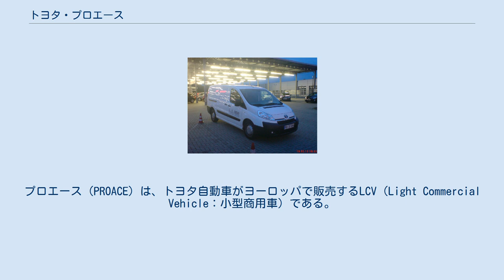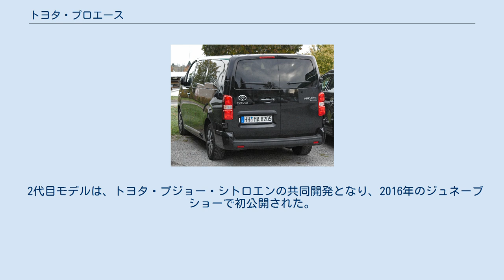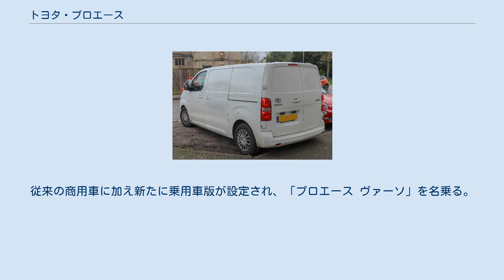トヨタ・プロエース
プロエース（PROACE）は、トヨタ自動車がヨーロッパで販売するLCV（Light Commercial Vehicle：小型商用車）である。
商用仕様の「プロエース」、乗用仕様の「プロエース ヴァーソ（PROACE VERSO）」に大別される。
 2012年7月、欧州トヨタ（TME）とPSAプジョー・シトロエン（PSA）は、2013年半ばから欧州において小型商用車をTMEにOEM供給することで合意。
この時、次期モデルもOEM供給することで合意した。
生産はPSAが行い、資本提携は行わない。
 2012年10月15日、PSAからOEM供給される小型商用車の車名を『プロエース』と発表した。
 初代モデルは、2013年、PSAとフィアットの合弁会社セベル（Sevel）社が開発・製造していた前輪駆動のLCVのOEM供給を受け欧州市場での販売を開始した。
 2代目モデルは、トヨタ・プジョー・シトロエンの共同開発となり、2016年のジュネーブショーで初公開された。
なお、PSA版では乗用モデルのネーミングが、プジョー トラベラー（Peugeot Traveler）、シトロエン スペースツアラー（Citroen SpaceTourer）である。
 初代プロエースは、プジョー・エキスパート、シトロエン・ジャンピー、フィアット・スクードと兄弟車で、前後にトヨタのエンブレムが装着されるほか、バンパーやヘッドライトのデザインも兄弟車とは異っている。
ホイールベースが3,000 mmで全長4,805 mm、ホイールベースが3,122 mmで全長5,135 mmの2タイプの長さがあり、全高も標準ルーフの1,942 mmとハイルーフの2,276 mmの2タイプがある。
 2015年12月1日に発表。
実車は2016年のジュネーブモーターショーにて初公開された。
従来の商用車に加え新たに乗用車版が設定され、「プロエース ヴァーソ」を名乗る。
欧州市場では大型MPVカテゴリーに属し、9人乗りである。
全長4,610 mm、4,960 mm、5,310 mmの3タイプが用意され、ホイールベースは2,930 mmと3,280 mmの2タイプがある。
 2020年5月、電動化された「プロエース EV」を2020年秋に欧州市場で発売することを発表した。